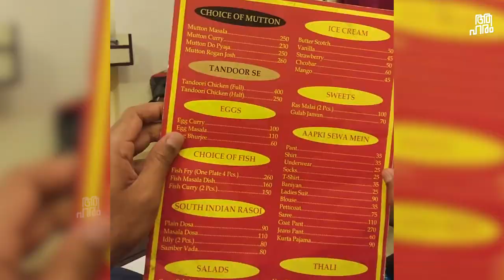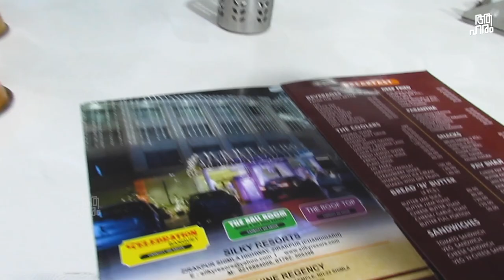Manali എന്ന ടൂറിസ്റ് കെന്ത്രം .PART 2, IN TO THE DREAMS.LEH LADAKH Trip on Royal Enfield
Vlog 20
Traveling to Leh on a bike is a dream for almost every one of us. I too had such a dream. In 2019 I and my wife I went for such a trip. It was adventures and fun too.
We are trying to share our experience on the journey, food, and their recipe along the trip.

Address :
Google Location :
About aaHarem